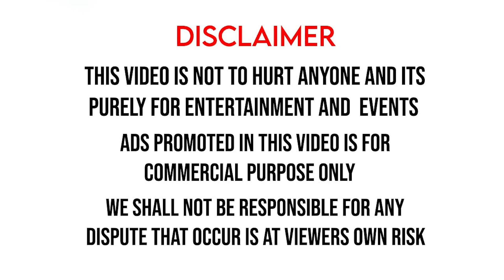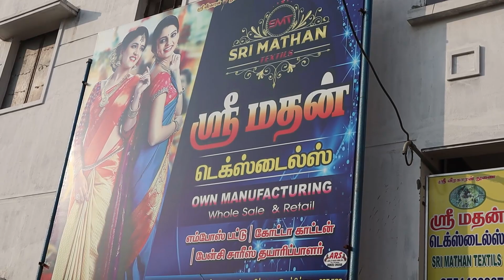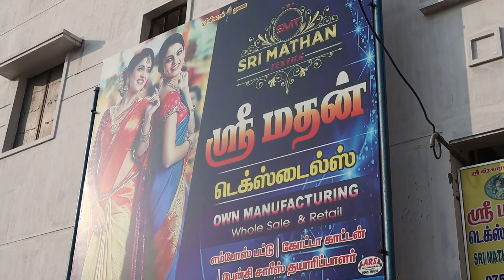₹250 முதல் முகூர்த்த பட்டு புடவைகள் | இளம்பிள்ளை சேலைகள் | Sarees Wholesale With Price | Madan Tex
Hi Hello Foodies..! This video is all about very low price quality sarees available for wholesale prices ( Single piece also in wholesale price ).. affordable price only in Elampillaii.. Hope this video will be helpful & you all like the video...  In our upcoming videos we are gonna do lots of different food review food challenges shopping and more it will be the real fun to watch.

➽Sri madhan textiles
Chinnappampatty Main Road
Sri Bhuvanaganapathi kovil
Street Elampillai Salem Dt 637502

➽Location
Sri madhan tex